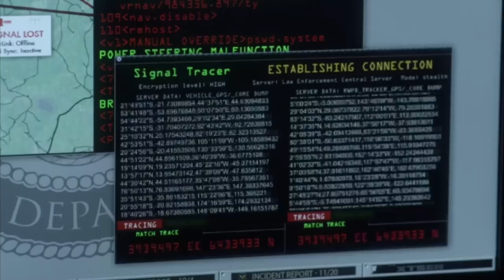Pretty Little Liars - Tanner Finds Out The Truth [S5 Finale]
Tanner finally realises she may have been wrong about the liars...